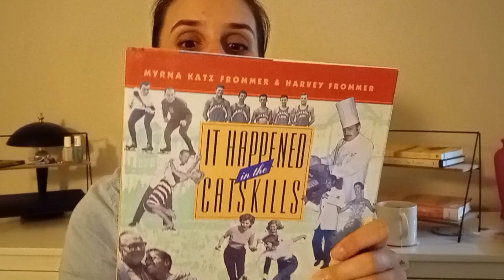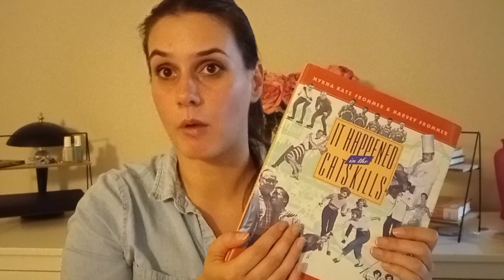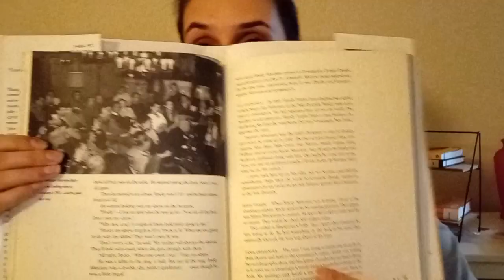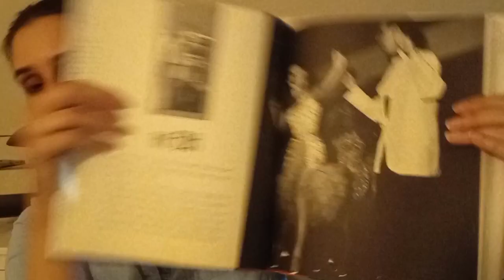What I Read In April, DNFs, Mini Book Haul, Chatty Updates on 23 books for 23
Books Finished:
1) "The Picture of Dorian Grey" by Oscar Wilde
2) "Never Broken: Songs Are Only Half The Story" by Jewel
3) "Midnight In The Garden Of Good & Evil" by John Berendt